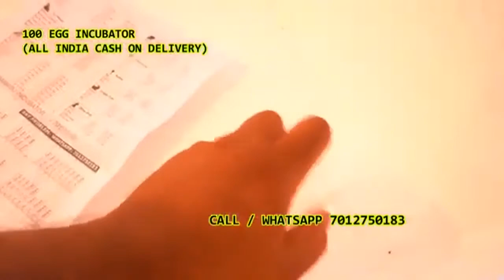कुक्कुट उपयोग के लिए 100 अंडे इनक्यूबेटर EGG incubator in NampallyTotaguda ASIFNAGAR Mandal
AMBERPET Mandal

Amberpet
Drainage Lingampally
Amberpet Sarfekhas
Malakpet
HIMAYATNAGAR Mandal

Bagh Lingampally
Gaganmahal
Daira
Hasanaliguda
NAMPALLY Mandal

Nampally
Totaguda
ASIFNAGAR Mandal

Asif Nagar
Mallepalli
Guddimaklapur
Kulsumpura
Razdarkhanpet
SAIDABAD Mandal

Saidhabad
Madannapet
Teegalguda
Moosarambagh
Gaddiannaram
BHADURPURA Mandal

Bahadurpura
Meersagar
Nandi-Muslaiguda
Bondilguda
Charmahal(Abadi Shar-E-Hyderabad)
Zeregumbad
BANDLAGUDA Mandal

Bandlaguda(Kalsa)
Sultan Bagh
Nawabsahebkunta
Amjadudduowla
ALI SAMUNDER
Kandikal
Kanchanbagh
GOLCONDA Mandal

Langer House
Qila Mohd.Nagar
Ibrahiam Bagh
CHARMINAR Mandal

Kaiwanja
Talabchanchalam
Murad Mahal
List of Villages in Secunderabad Division
AMEERPET Mandal

Ameerpet
Bahlookhanguda
Somajiguda
TIRUMALAGIRI Mandal

Tirumalagiri
Ammuguda
Machabolaram
Bowenpally
Kakaguda
Chandulal Bowli
Sitarampur
Thokatta
MAREEDPALLY Mandal

Maredpally (Sarfekhas)
Marredpally (Paigah)
Lalaguda
Malkajgiri (Cantonment)
SHAIKPET Mandal

Shaikpet
Hakeempet
Bakhtawarguda
KHAIRATABAD Mandal

Yellareddyguda
Khairtabad
Yousufguda
SECUNDERABAD Mandal

Bholakpur
Rasoolpura
MUSHEERABAD Mandal

Musheerabad
Bakaram
Zamistanpur
Miyakunta